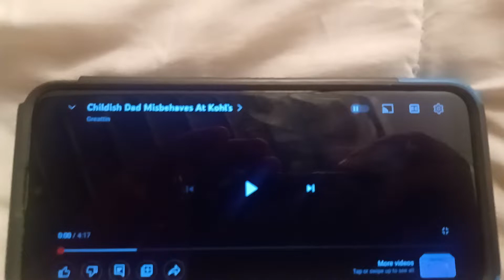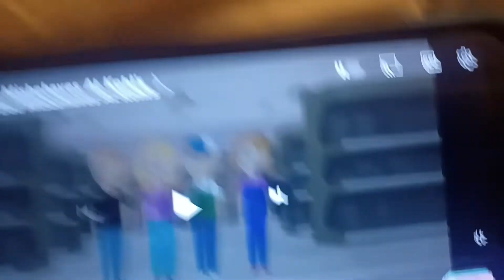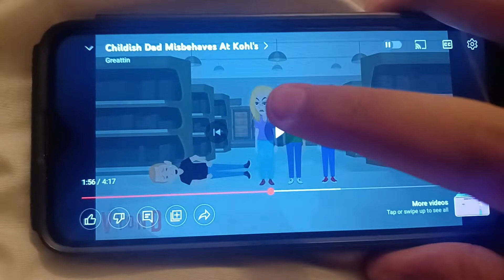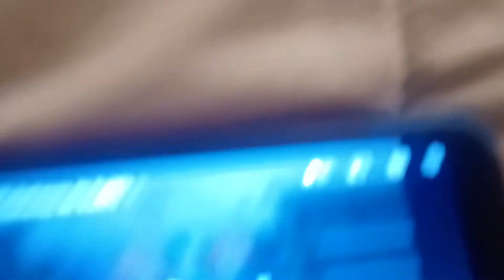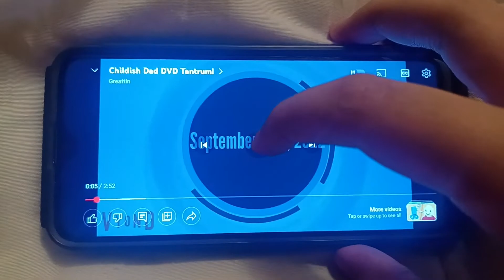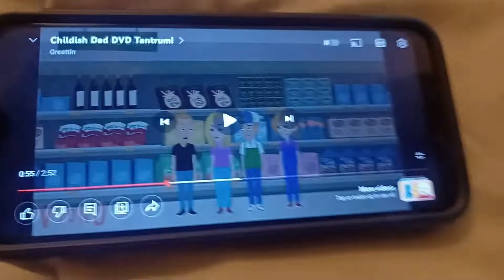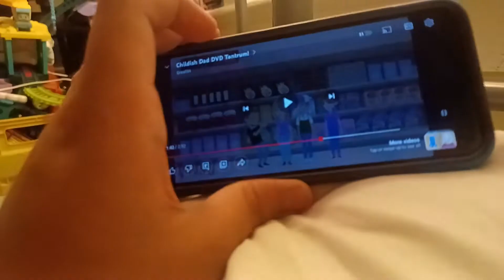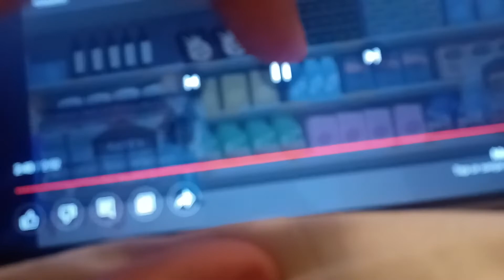Ayden Films Commentaries S1E14: ENOUGH